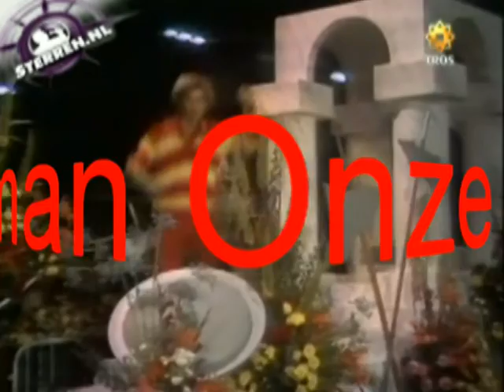Onze straat Benny Neyman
Benny Neymann 56 jarige leeftijd overleden véél te jong nog.